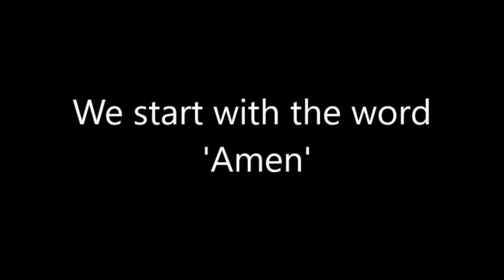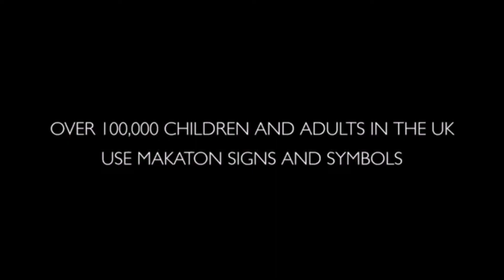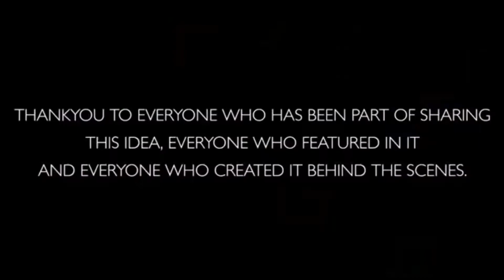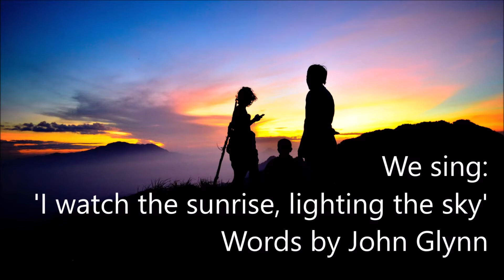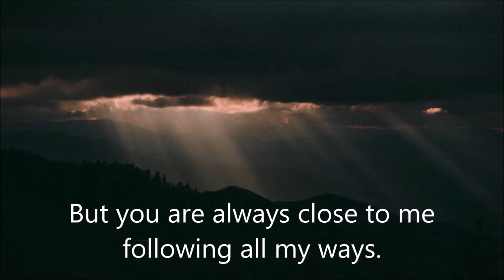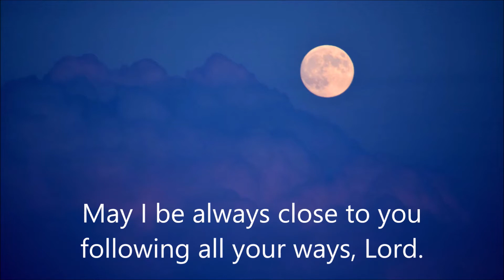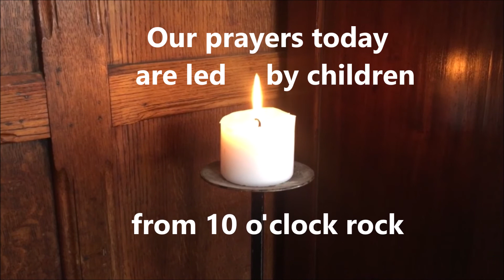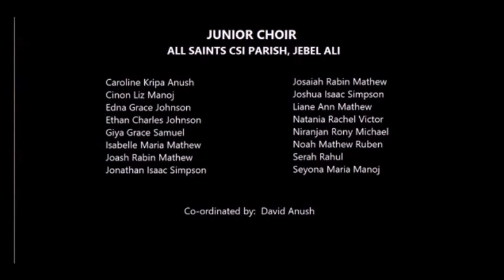Church of the Good Shepherd 'All Age' Worship 06 09 20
The pre-recorded elements of our Sunday Service.